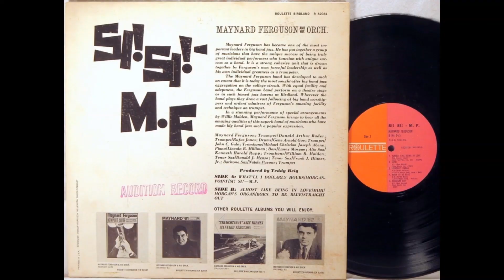Mimi - Si! Si! M F - B2 - Maynard Ferguson and His Orch.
Mimi - Si! Si! M F B2

I bought this album (yes, album, in VINYL) quite by accident when it first appeared as I began playing trumpet back in 1962. I chanced upon it at age 11 while out shopping with my mom at a small music store in Valley Fair Shopping Center on Chancellor Ave. in Irvington, NJ - BEFORE route 78 was even a dream.

I was thumbing through the albums when I saw this cat in Mexican garb surrounded by horns and I was mesmerized! And that was BEFORE I heard it!
I went to a high school for the arts and one of our music teachers asked us to bring in our favorite album. Kids brought pop stuff from the day. I brought Si! Si! - M.F.
Our music theory teacher, Mrs. Shapiro, must have heard what I heard because she was mesmerized too! I think I scored some points with her that day. This ain't the Beatles, my friends.

I've read many opinions on Maynard Ferguson's greatest work but I've seldom seen Si! Si! M.F. mentioned, which is incomprehensible to me. Most fans are more familiar with Maynard's more modern work but Si! SI! M.F. is, in my opinion, the best work Maynard ever did. And Maynard is backed by a bevy of world class musicians in his "Orch".

Listen and see if you don't agree.

Si! Si!-M.F. was combined with Maynard's album  Maynard '62  on a CD release that is still available. Here is the full track list from the original album I purchased back in 1962 - and has been one of my top three favorites ever since:

Si! Si!-M.F.
Maynard Ferguson and His Orch.

A1 -  What'll I Do
A2 -  Early Hours
A3 - Morganpoint
A4 - Si! Si! M.F.
B1 - Almost Like Being In Love
B2 - Mimi
B3 - Morgan's Organ
B4 - Born To Be Blue
B5 - Straight Out

Personnel
    Maynard Ferguson – trumpet, leader
    Gene Arnold Goe, Natale Pavone, Donald Arthur Rader – trumpet
    John C. Gale, Kenneth Harold Rupp – trombone
    Lanny Morgan – alto saxophone
    Willie Maiden – tenor saxophone, clarinet
    Donald J. Menza – tenor saxophone
    Frank J. Hittner, Jr. – baritone saxophone, bass clarinet
    Michael Christian Joseph Abene – piano
    Lincoln B. Milliman – bass
    Rufus Jones – drums
    Mike Abene (tracks 1 & 8), Don Menza (tracks 6 & 9), Marty Paich (track 2), Don Rader (track 4), Don Sebesky (tracks 3 & 5), Ernie Wilkins (track 7) – arrangers